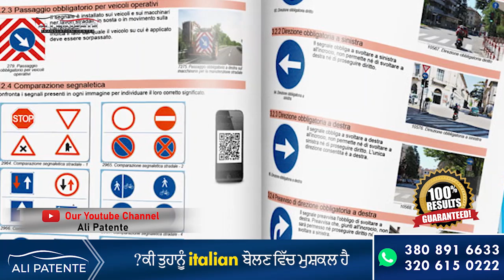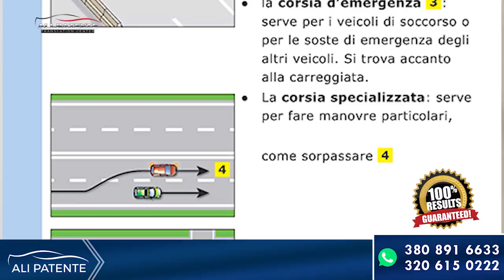Patente B Ki Tyari Krnay Ka Asan Tareeqa | Urdu/Hindi | Patente B Libro | Ali Patente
ITALY 🇮🇹 me Motorcycle ' Car  Bus Truck
 B, C  and CQC ka Licence hasil karne k lie hum se rabta karian.

Demo Classes